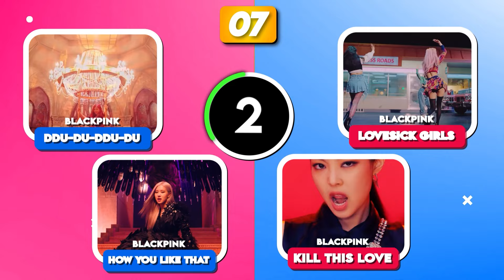✨[ULTIMATE] SAVE YOUR FAVORITE KPOP SONG (SAVE 1 DROP 3) #1 - FUN KPOP GAMES 2024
ULTIMATE SAVE ONE DROP ONE
In this new kpop game i will give 4 songs and you will have to save only one kpop song, every song for their own. There will be 23 rounds.
I hope you enjoy tis video.

save one drop three kpop
save 1 drop 3 kpop
save one drop three
save 2 drop 2 kpop
save two drop two kpop
save 2 drop 2
save 2 drop 2 kpop songs
save two drop two kpop songs
save 2 drop 2 songs
save one dop one kpop song
save one drop one 2 vs 2
2 vs 2 kpop songs
2 vs 2 kpop songs
 kpop game
 kpop games
 guess the kpop song
 guess the song kpop
 guess the kpop song by instrumental
 kpop quiz guess the song
 guess the kpop song by choreography
 guess the kpop song in 1 second
 guess kpop
 kpop quiz
 kpop quiz game
 quiz kpop
 kpop song quiz
 노래 맞추기
 인물퀴즈
 퀴즈 맞추기
 노래맞추기 게임
 아이돌 퀴즈
 케이팝 퀴즈
 finish the lyrics kpop
 kpop challenge
 k-pop games